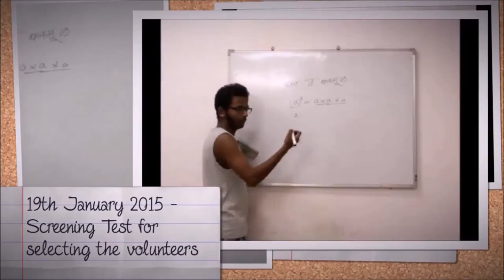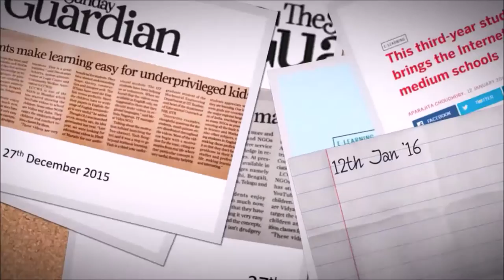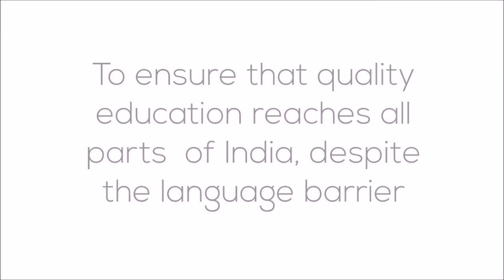1000 Subscribers | The OLI Journey | A Tribute to the Viewers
Yipee!! Celebration is in the air. In this special video hosted by OLI's founder, Yash Sanghvi, we take a look at the amazing journey of this YouTube channel. We hope you'll like it. This video is also a token of gratitude from our side to you, our wonderful audience, without whom, nothing would have been possible. Please keep supporting in the same way in the future as well.

P.S.: Turn ON captions for Hindi subtitles.